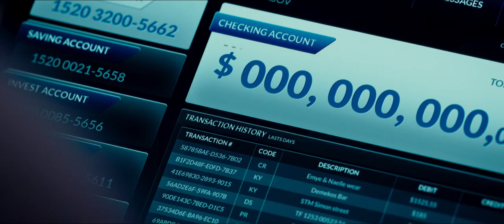The Transporter Refueled Trailer #1